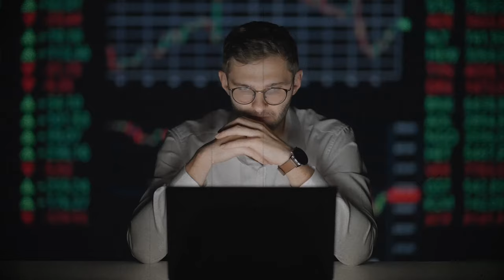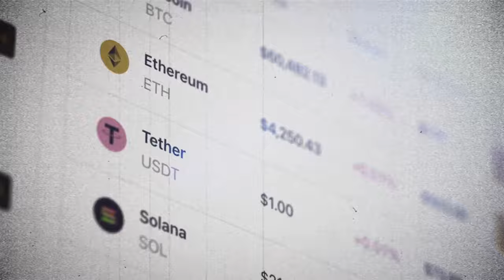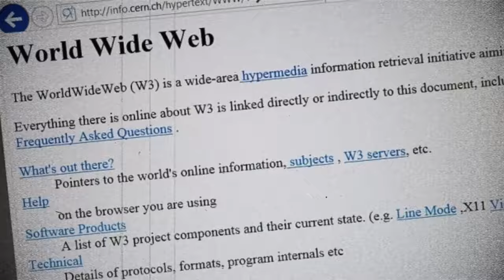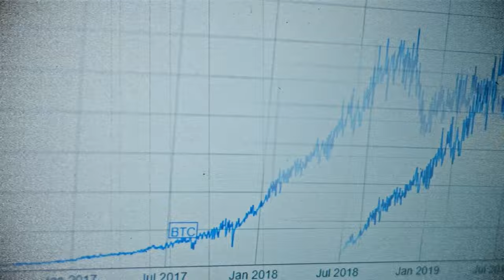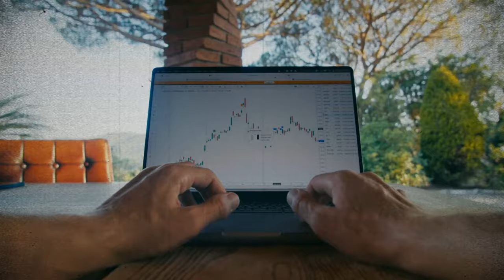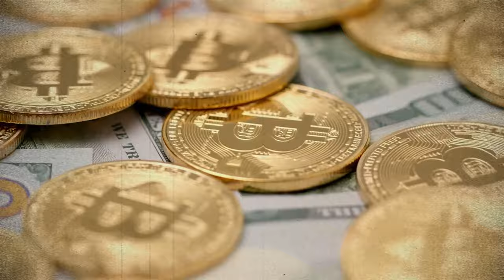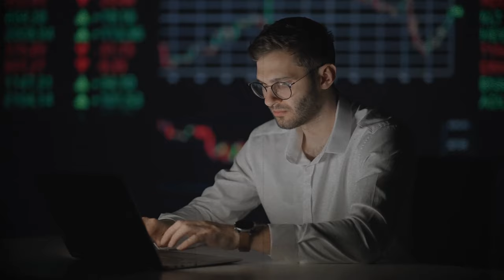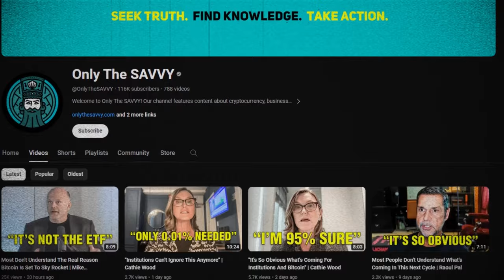There’s Major Cycles Coming For Bitcoin in 2024" | Mark Yusko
2024 for Bitcoin and crypto appears to be a much anticipated year with many pundits and investors expecting big things from the flagship crypto currency.  The Bitcoin halving and the spot ETF headline the two major events many are waiting for, but investor Mark Yukso believes 2024 is much deeper than that.  In an interview with the Dales Report, Yusko eloquently explained why he believes 2024 is a celestial alignment of all the cycles coming together.  Yusko stated that the alignment is beyond bitcoin, but has a history of occurring every 14 years because of the youthful minds of the times, and their foresight of what the current climate needs to further the technological advances.  This cycle dates back to the 50’s according to Yusko, and he believes now 2024 is just the beginning of this new era of technological advancement, and as Bitocin currently trades for $42,525.73 that we are still very early in this process.  Lets listen to what Yusko has to say.